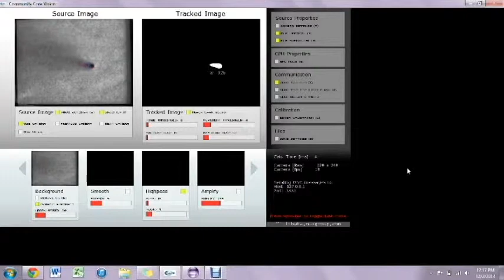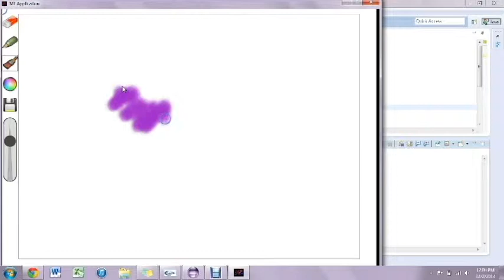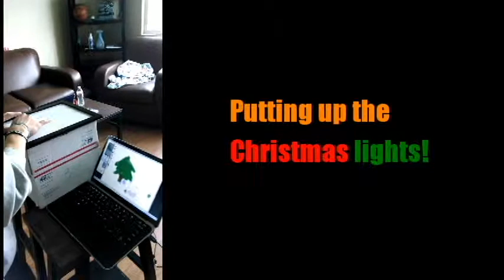Patterson INF133 Group Tiger's Multi-Touch Project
Informatics 133 Paint Multi-Touch